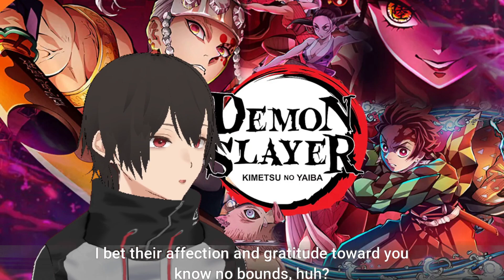Demon Slayer Entertainment District Arc Episode 7 Reaction [鬼滅の刃: 遊郭篇]